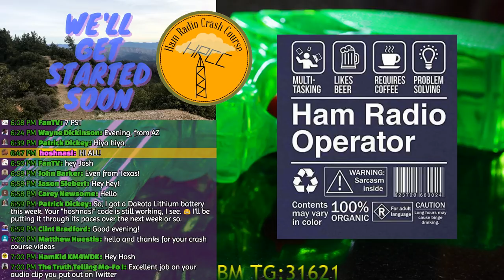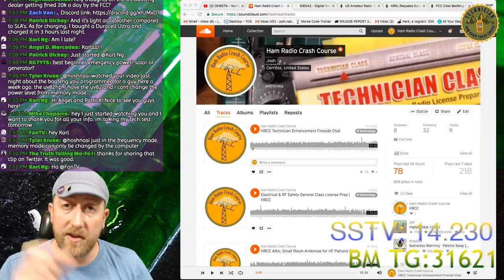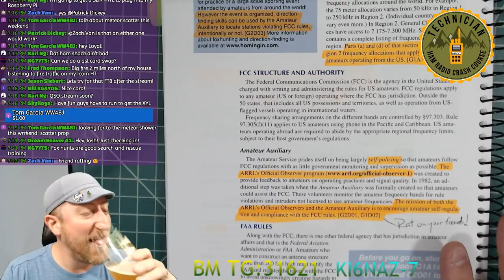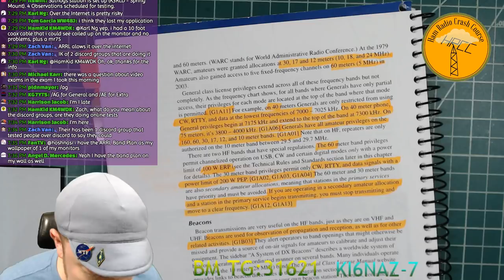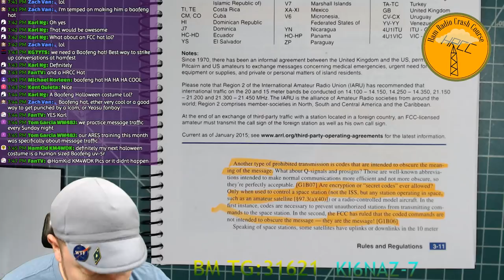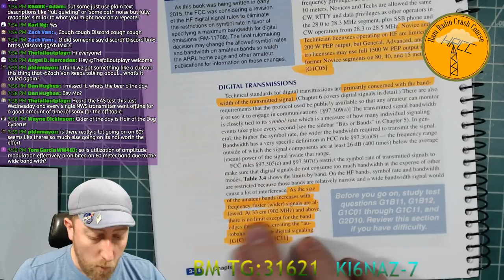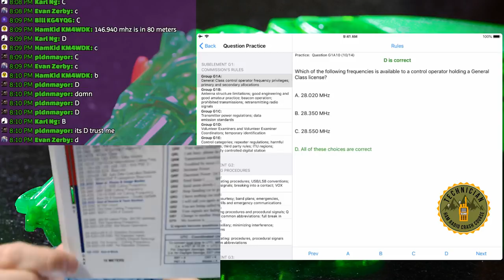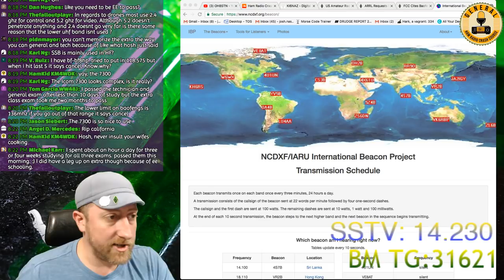Rules & Regulations General Class License Prep LAST CHAPTER! | HRCC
Our last chapter for General!  Rules and Regulations may sound boring, but there is some usable information in there that I think you will find helpful.

SnapChat. ►@Hoshnasi

Sonic D:
Soundcloud.com/sncd
Twitter.com/sncd
Facebook.com/djsonicd

Thanks!